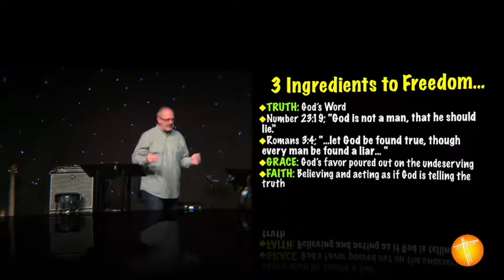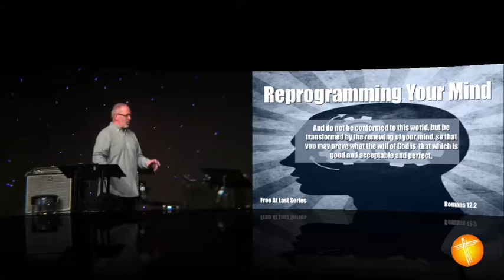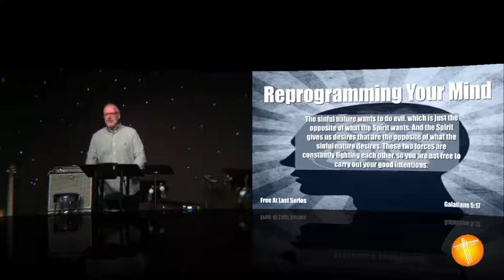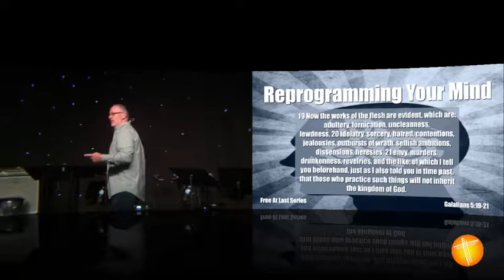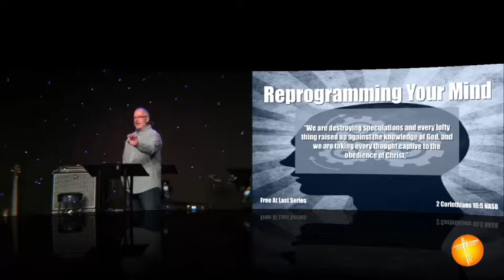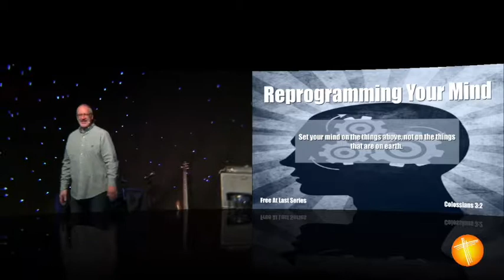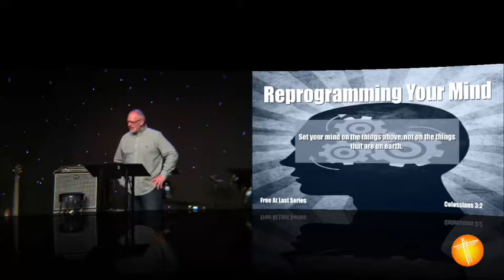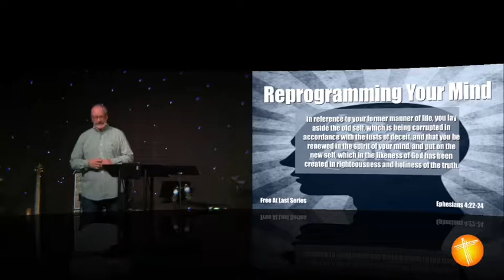Free At Last Pt. 9